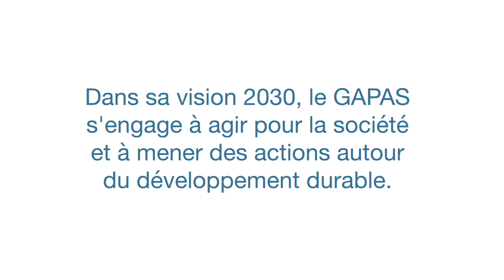FAM l’Abbaye | Le développement durable